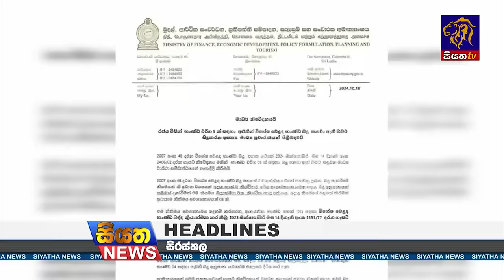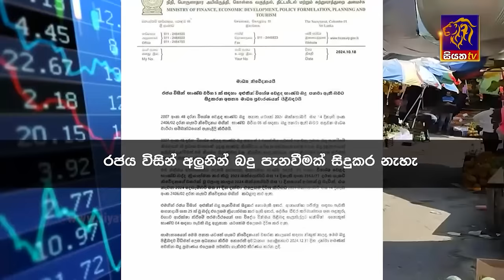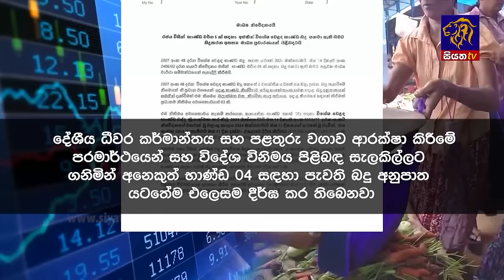Siyatha News | 06.00 AM | 20 - 10 - 2024